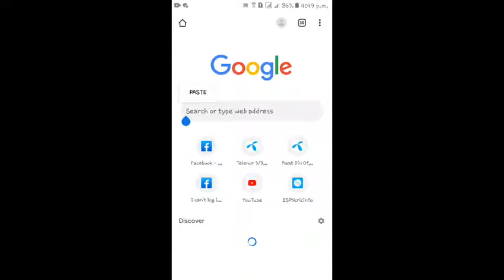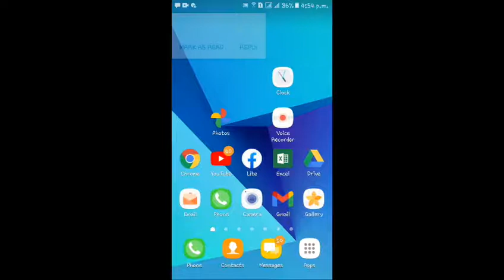Disable Facebook account recovery|this account will be disabled in 8 day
latest method recovery
This account will be disabled is 8 days problem solve 100%

ashanfayyaz22